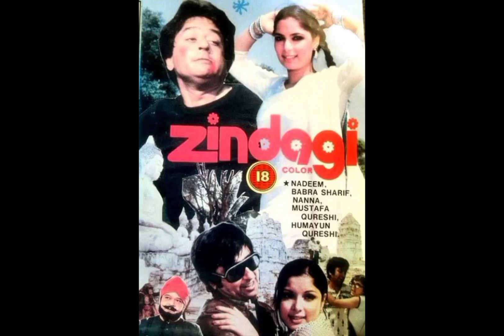Nadeem complete documentari in urdu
Nadeem beg
Date of birth 19 jolly 1941
& all movies list
A
anari
aansu
aaina
azadi
aasman
B
bahin bahi
bahisht
bulandi
bili
bandish
bhai log
bazazare husn
C
chakori
chand aur Chandni
chain Aaye Na
D
diwangi
dilnashi
daag
daman aur chingari
dahleez
diya aur tufan
dur desh Indian movies
daman ki aag
dupatta jal Raha hai
E
F
G
H
heero
ham donon
hijrat
I
ishq ishq
J
jiva
jungle ka kanoon
jo dar Gaya vah Mar Gaya
jab jab phool khile
K
kamyabi
Koi tujhsa kaha
khoe ho tum kahan
Khuda gawah
L
Love me gum
M
muhafiz
mukhda
meherbani
mutthi Bhar chawal
madam Rani
N
O
P
pahchan
Q
R
S
sargam
sharafat
sangdil
superstar
T
U
V
vajud
W
X
y
Z
Zindagi
zarrar
zeenat
Zameen aasman